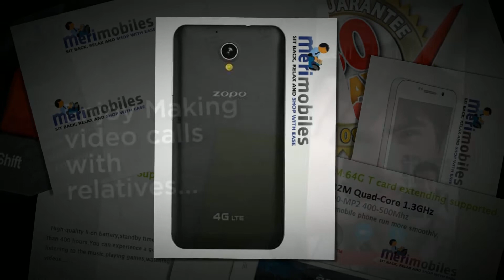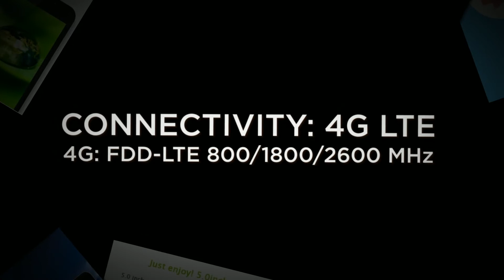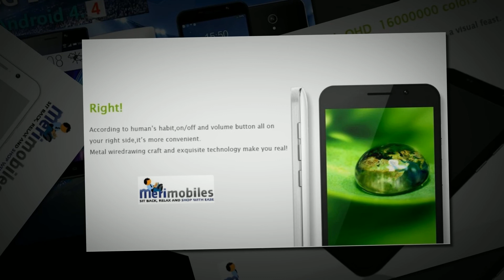ZOPO ZP320 5.0 inch OGS Screen Android 4.4 MT6582M Quad Core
Click the link above to find more details about;

ZOPO ZP320 5.0 inch OGS Screen Android 4.4 MT6582M Quad Core CPU 4G LTE ZOPO New Smartphone